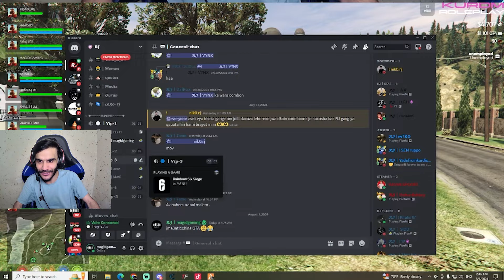خەطف كرنا سفيانى 😂 || GTA FIVEM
ئەگەر تویێ نوێی بو كەنالی ژبیرنەكە سابسكرایب بكەن❤️